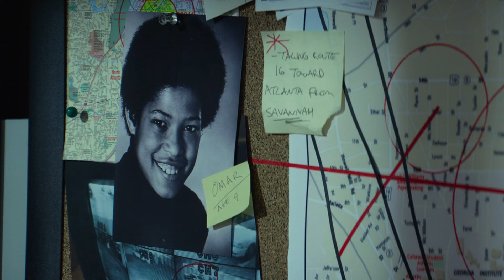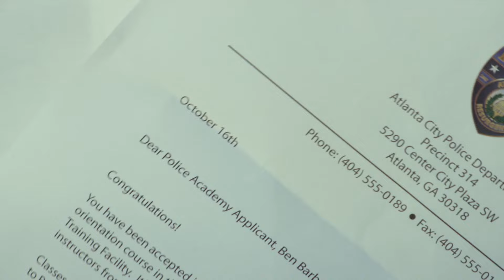Kevin Hart in Ride Along | Ben Gets Accepted Into The Police Academy | Extended Preview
For the past two years, high school security guard Ben (Kevin Hart) has been trying to show decorated detective James (Ice Cube) that he's more than just a video game junkie who's unworthy of James' sister. When Ben finally gets accepted into the police academy, James invites him on a ride-along designed to scare the hell out of him and ultimately demonstrate if Ben has what it takes to take care of his sister. But when the wild night leads them to the most notorious criminal in the city, James will find that his new partner's rapid-fire mouth is just as dangerous as the bullets speeding at it. Also starring John Leguizamo and Laurence Fishburne, Ride Along is an action-packed comedy with big thrills and even bigger laughs.

Own it Now on Blu-ray, DVD, Digital, and On Demand